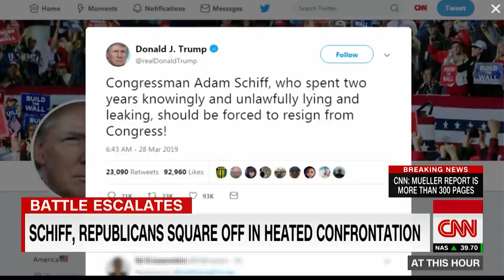Hear congressman's heated response after Republicans call for his resignation